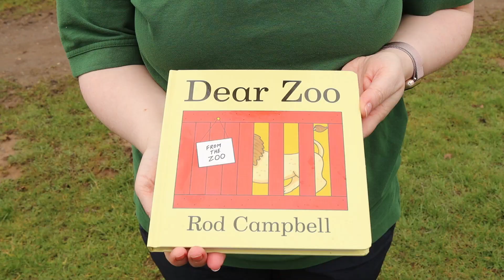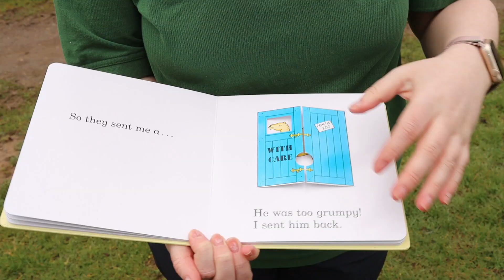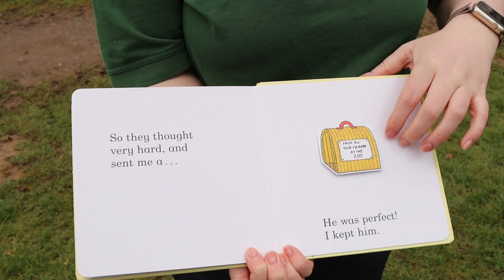Story Time at the Zoo - Dear Zoo in Makaton written by Rod Campbell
This week, Sarah is signing the story Dear Zoo in Makaton.
Dear Zoo is written by Rod Campbell.

Support us & join the herd..

Support the Snow Leopard Trust and their vital conservation work in the wild